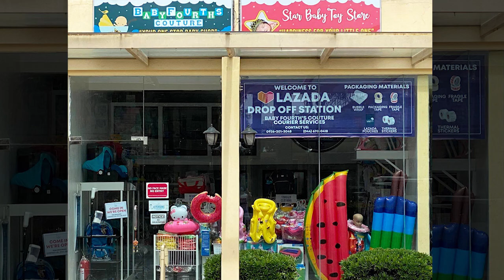Big Sized 3 in 1 Manual Pedal Type Excavator Ride-On Toy Truck: Digger, Scooter & Pulling cart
This multi-functional 3-in-1 ride on car will offer a lot of pretend play fun for all kids. It could be a digger truck and a scooter. Music and sounds encourage your kids digging or riding around the house. This toy construction vehicle will become your kids favorite treasure. Get this amazing 3-in-1 excavator and watch your kids grow!
Features:
Can be a Digger, Scooter, and Pulling cart
Rotation driver's cab
Music steering wheel with switch
Raise or depress the handle to make the arm up or down
Pull the metal pole to dig
Anti Skid tire design
Help to build baby's physical skills and learn movement
Ride on maximum weight: 45LB (20KG)
Recommended age: 2 - 7 years
SKU01573